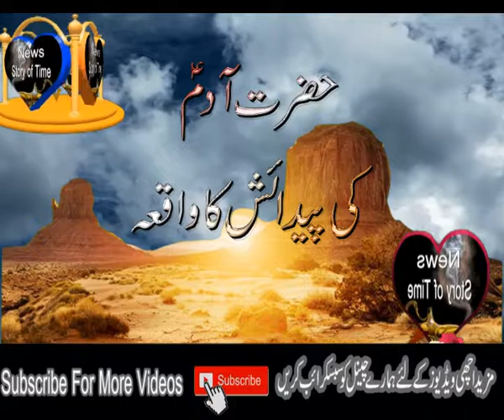Qasas ul Anbiya - Hazrat Adam علیہ السلام (as) Ki Paidaish Ka Waqiah | History Of Islam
Hazrat Adam A.S aur Iblees K Waqia (Story) Ka Khulasa in Urdu Islamic Stories by Ummatti keep watching for more islamic stories waqiat qissa by ummatti and subscribe to get latest updates & bayans of Quranic stories according to Islam withing Quran o Hadees Jazak ALLAH